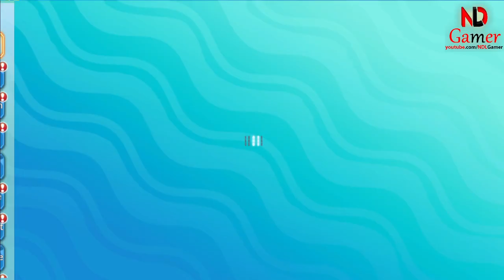Monster Adventure Let’s Go! How to Build Your Team (Gameplay Walkthrough Part 1)